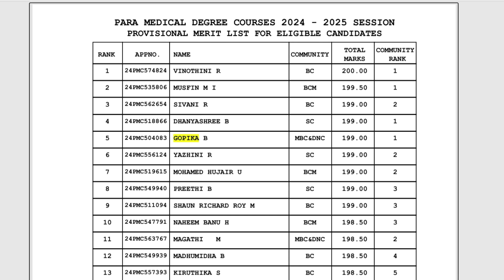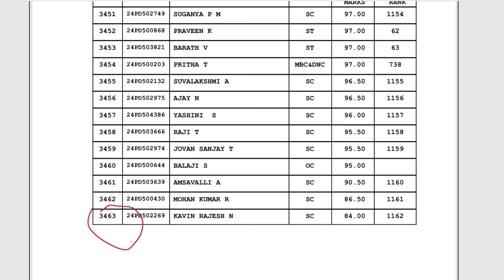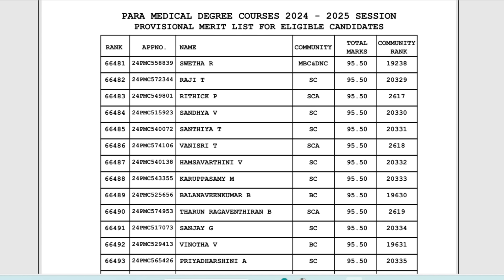😍📢TN Rank List 2024 Released |Paramedical Counselling 2024 Date| How to check your name in Rank List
cutoff calculation,
bscnursing cutoff,
bsc nursing government colleges in tamil,
paramedicalformapplydate2024,
paramedicalformfillup2023lastdate,
tn paramedical online apply 2024,
how to apply paramedical courses in govt college,
howtocalculate12thcutoffforparamedicalcourses,
paramedicalcutoffcalculation2024,
12thcutoffmarkparpathueppadi2024,
bpharmcutoffcalculationintamil,
paramedicalcutoffcalculationintamil,
cutofcalculationafter12,
howtocalculateforparamedical2024,
bscnursingcutoff2024,
after12cutoffcalculationtamil,
cutoffcalculationformbbs,
paramedicalcoursecutoff2024,
gnm cutoff2024,
bpharm cutoff2024,
tanuvas 2024,
tanuvas rank list 2024
pharm d rank list 2024